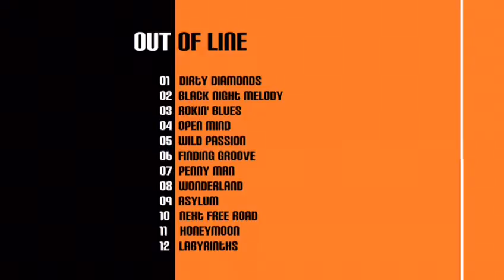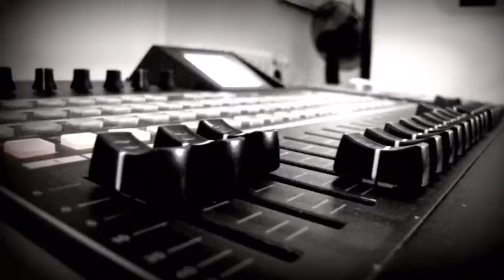OUT OF LINE - (Trailer) Roberto Donati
Trailer del nuovo album OUT OF LINE di Roberto Donati
12 tracce con diversi generi musicali.